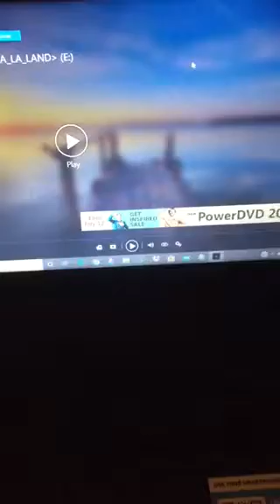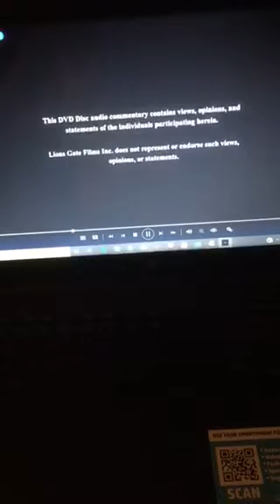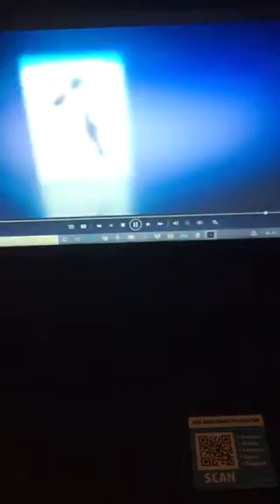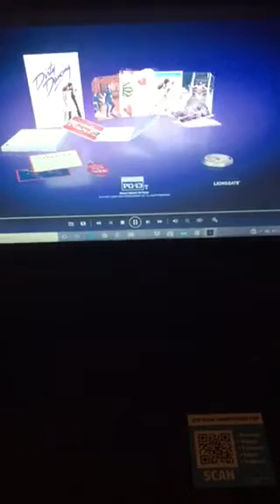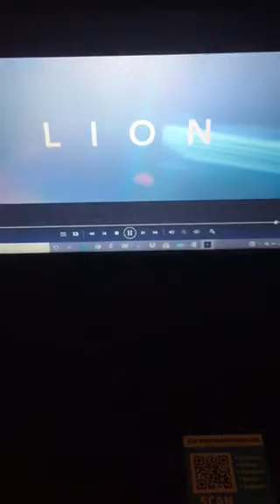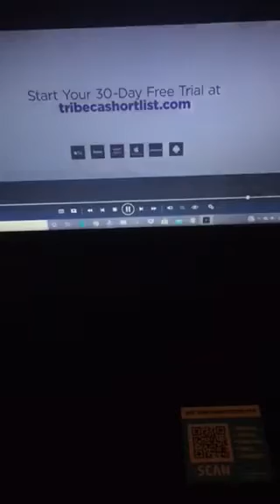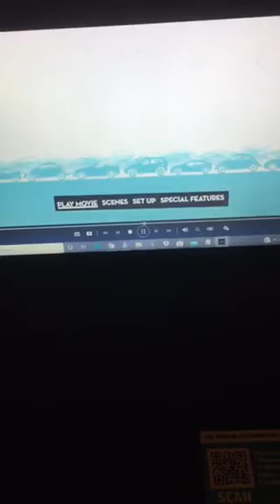Opening To La La Land 2017 DVD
These are the opening previews from La La Land (The 2017 DVD.)

1. FBI Anti-Piracy Warning/Homeland Security Investigations Special Agents Screen
2. Lionsgate Logo
3. Greetings from La La Land
4. Commentaries Screen
5. Dirty Dancing: The 30th Anniversary Edition Preview
6. Lion Preview
7. Tribeca Shortlist Menu
8. DVD Menu
9. Summit Entertainment Logo (La La Land Variant)
10. CinemaScope Logo (La La Land Variant)